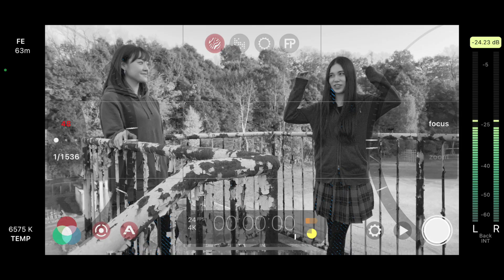The Making Of "Zankoku" - Ichigo Tanuki & Angels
Songwriters:  Neko Oikawa (Lyrics), Hidetoshi Satō (Composition), Toshiyuki Ōmori (Arrangement)

Angels:
Ринко/RInko
Эрика/Eryka
Mixing: Андрей Смирнов/Andrey Smirnov, Oasis Sound Design Inc.